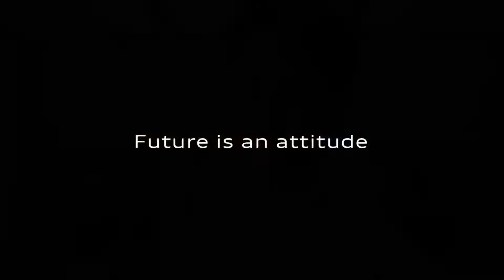20211226 王一博Wang Yibo x 奧迪－一博也已整裝待發，只等與你共同登場！【1080p】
20211226 王一博Wang Yibo x 奧迪－一博也已整裝待發，只等與你共同登場！【1080p】

更衣室準備完畢，中國國家速度滑冰隊 即刻上場！
@UNIQ-王一博 也已整裝待發，只等與你共同登場！
準備好了嗎？一起開啟冰雪之旅吧～
Wang Yibo